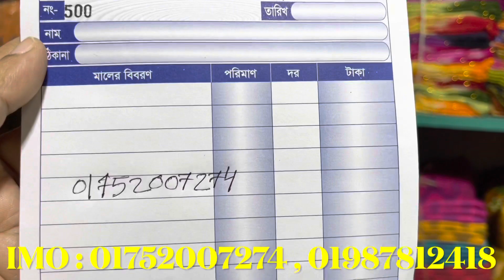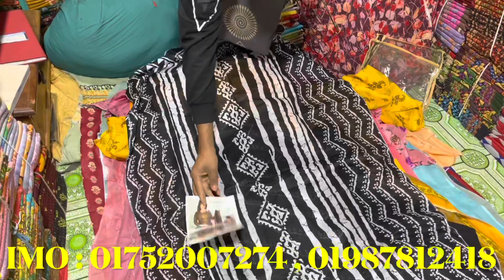২৫০_টাকায়_পার্টি_ড্রেস_কিনুন_পাইকারি_বাজার_থেকে ব্যবসা_করুন_মাত্র_২৫০_টাকায়